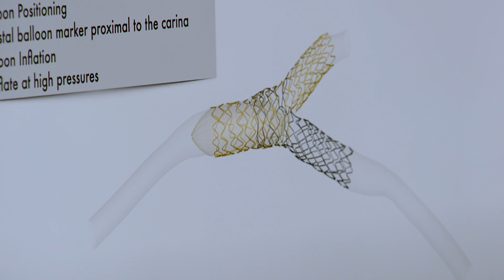Focusing on You: Meet UHealth’s New Chief of Cardiovascular Medicine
Yiannis Chatzizisis, M.D., Ph.D., world-renowned interventional and imaging cardiologist has been named UHealth’s Chief of Cardiovascular Medicine. Dr. Chatzizisis discusses the opening of the Computational Cardiovascular Simulations Center that will bring digital medicine and innovative therapies to cardiac care.